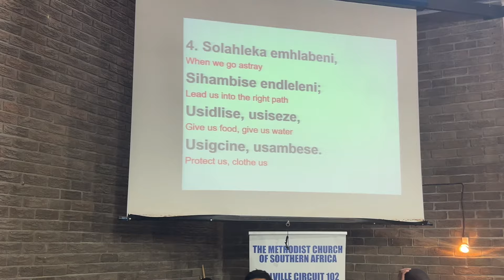Bellville WG Spiritual Marathon 2024 - Praise Rendition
Bellville Wesley Guild
Cape of Good Hope District